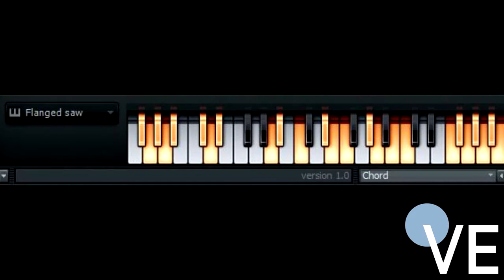(REUPLOAD) How To Make BlueberryFlangedSawChord